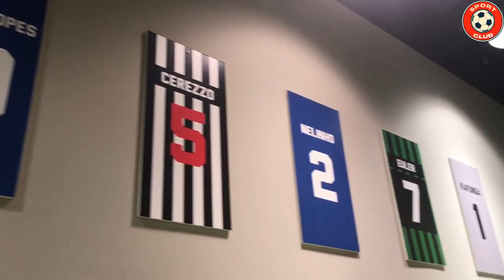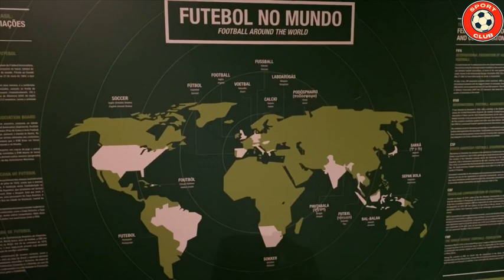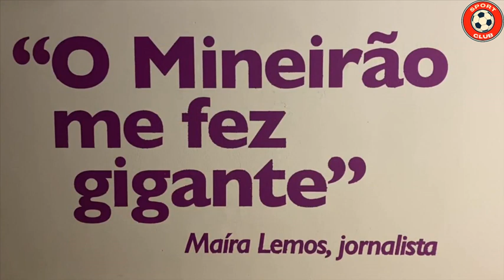Cruzeiro Esporte Clube - Mineirao stadium tour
Mineirão, officially Estádio Governador Magalhães Pinto is the largest football stadium in the respective state. It was established in 1965, and it is located in Belo Horizonte.
It served as a venue in the 2013 FIFA Confederations Cup and the 2014 FIFA World Cup. It also hosted some matches of the football tournament of the 2016 Summer Olympics. The stadium has a seating capacity of 66,658 spectators. The property of the state of Minas Gerais, it is used by Cruzeiro.